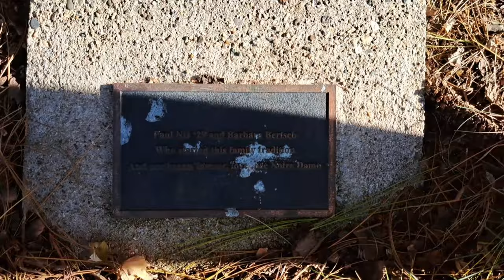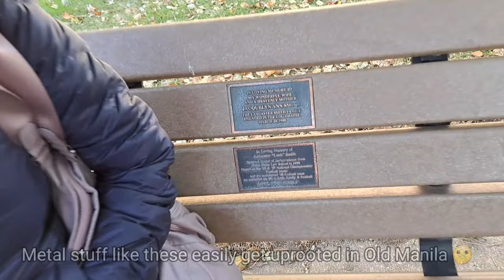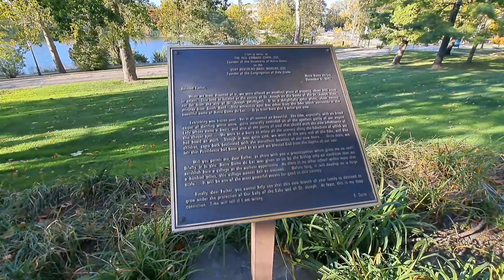Beautiful Notre Dame Campus Trees and Basilica | Vlog 122 | Indiana | The Alabang Vlogger USA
What started as a simple walk underneath the trees to reach the Basilica of the Sacred Heart became an appreciation of the trees in the campus, reading of random plaque dedications for people, and saying a little prayer during Mass in the church.  Enjoy this beautiful walk with us and be in awe of the Gothic Revival architecture and interiors of the church.

This vlog features Rozen from @rozenlalas @RozenChristineLalas and Drew from @englishsole.